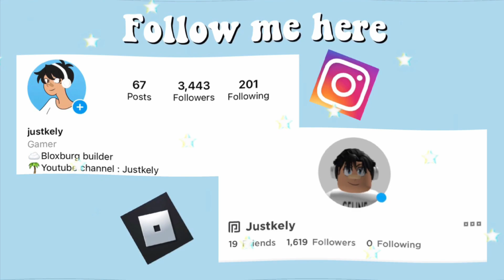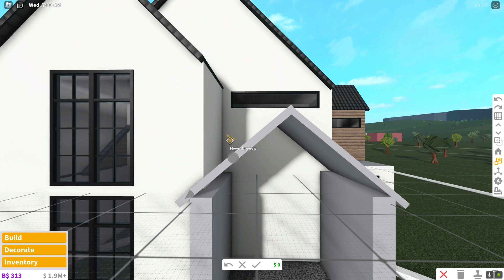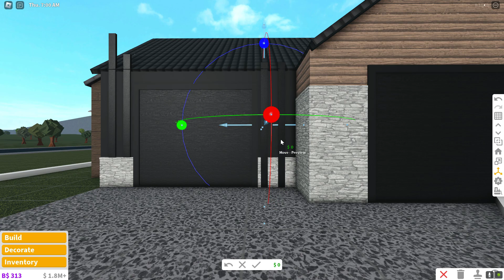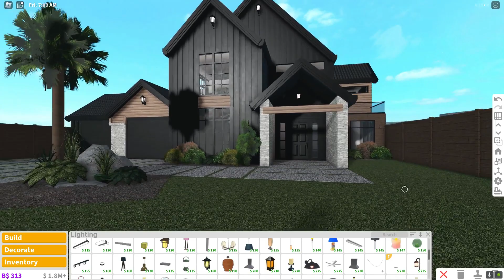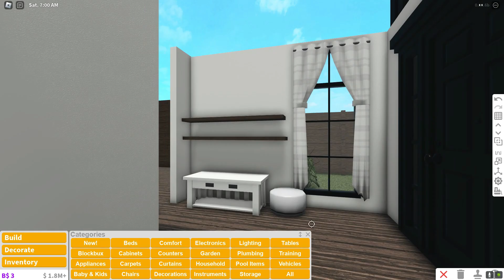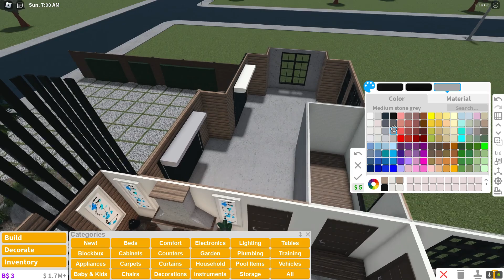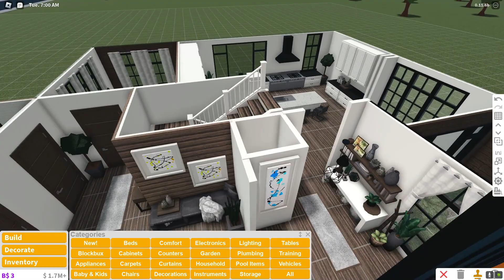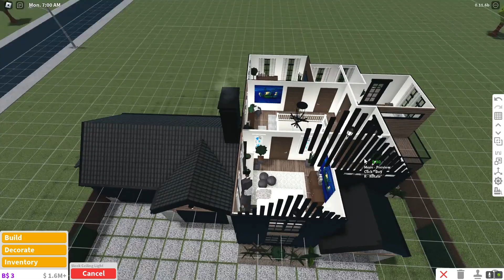Modern Luxury Family Mansion | No Large Plot| ROBLOX bloxburg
Modern Luxury Family Mansion 250k| Roblox Bloxburg | No Large Plot

Features:
-4 bedrooms
-3 bathrooms
- 2 Balcony
- Garage
- living room
-Kitchen n Dining
- and more!!
Worth- 250k

Decals
Mirror (searchable)

PLANT DECAL CODES:
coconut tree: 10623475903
CTTO: @ROBUILDS

I hope you are doing well today. And I hope you enjoy this new video.

🏠 ⇾  The price of a home varies depending on a number of factors, including the value of other homes in your area and the cost of maintaining the house. 📌Prices also vary if you remove items from or add items to a plot. I cannot guarantee an exact price, but this range can give you a good idea of what your final price might be.

🎲↦ Game passes Used - Multiple Floors, Advanced Placing, Transform Plus (Optional)

suburban house bloxburg
bloxburg cheap mansion
bloxburg cheap house
bloxburg affordable house
bloxburg affordable mansion
bloxburg house
Bloxburg suburban
Games
Roblox